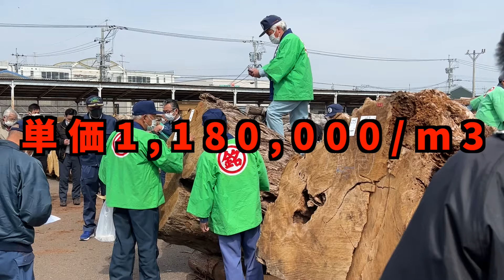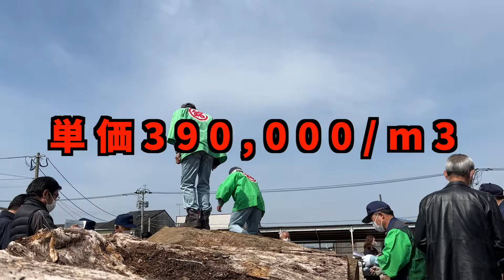【高額落札多発！】屋久杉市場に潜入！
屋久杉の市場に潜入！
高額落札多発です！

アキヒロウッドワークスは木工を流行らしたい！
という気持ちでYouTubeをしています。
木工の情報を共有していきたいと思っていますので